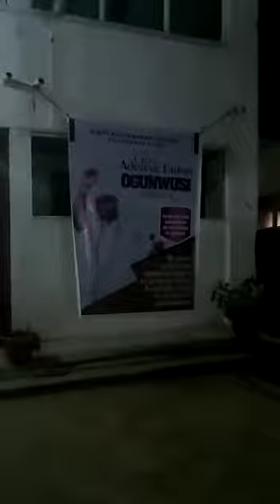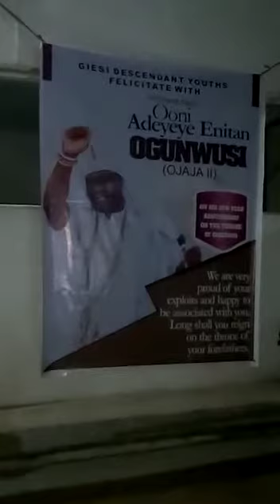December 8, 2020